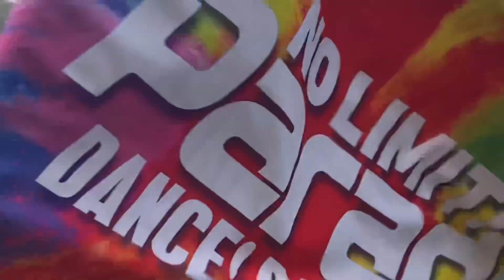🌈 NO LIMIT! パレード🌈 2024年2月6日(火) 第④ポジ